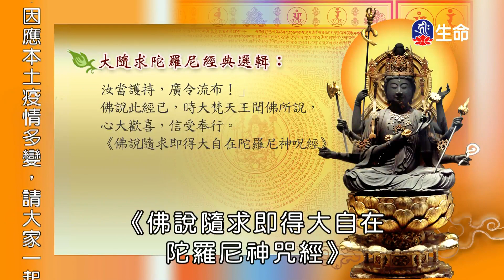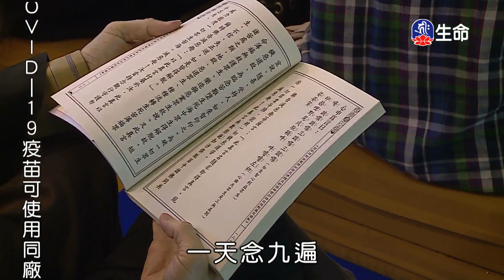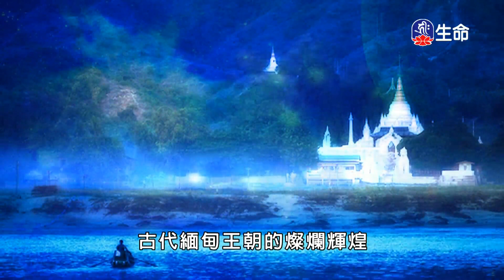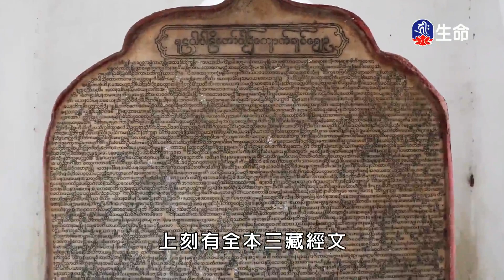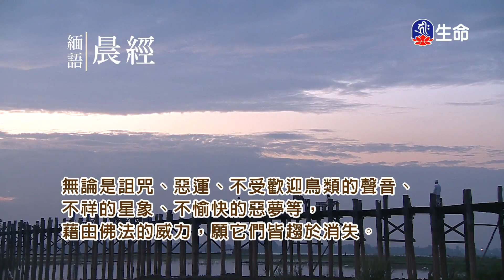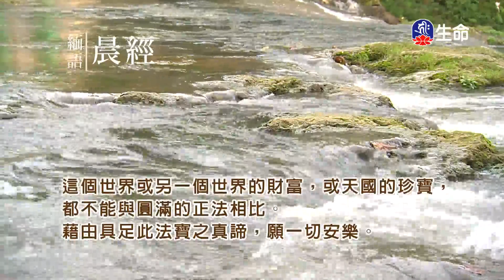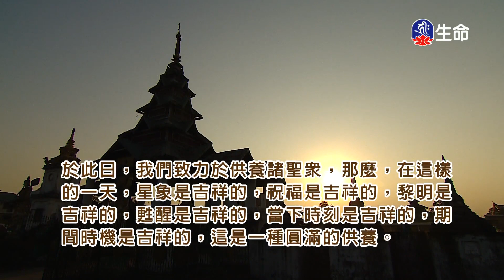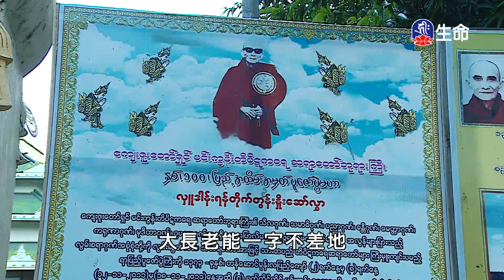華嚴經法語選輯_海濤法師救護眾生講座_(lifetv_20211229_00:00)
海濤法師救護眾生講座_華嚴經法語選輯。